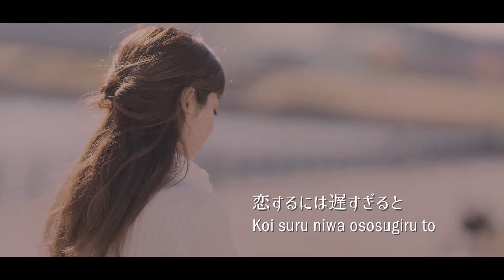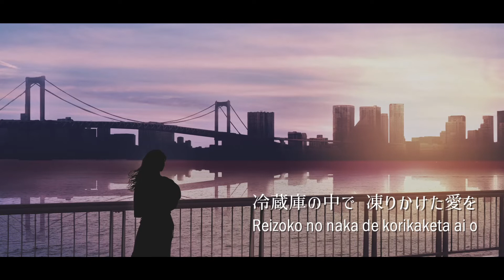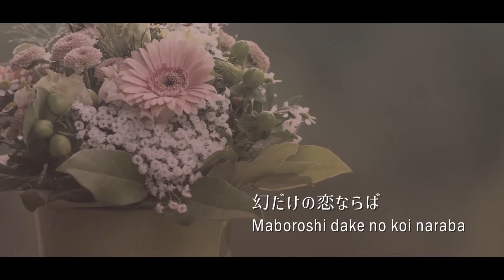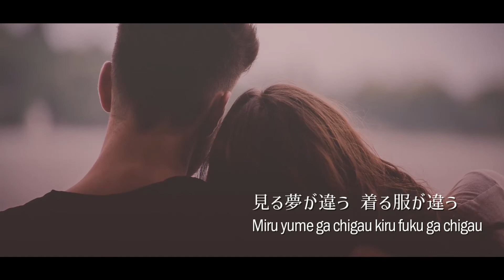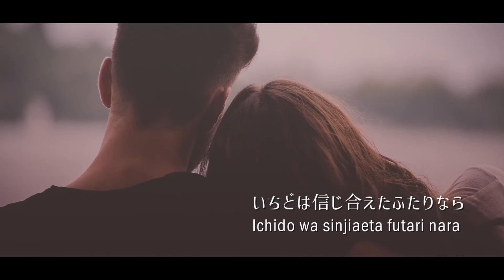竹内まりや/家に帰ろう（マイ・スイート・ホーム）【歌詞/ローマ字/英訳】(COVER)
Vocal＆Guitarアコースティックユニット「Bluer Than Blue」がお届けします

■作詞/作曲　竹内まりや
■Music　Bluer Than Blue
　　　　       Vocal ：Kazmin’
　　　　　   Guitar：TsuTom
■Movie　iTSUKI & Meg